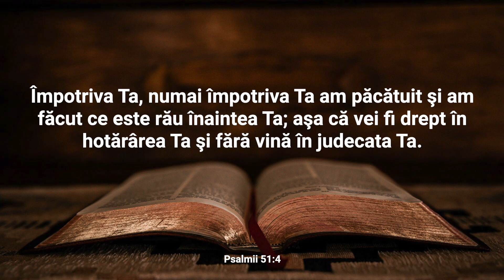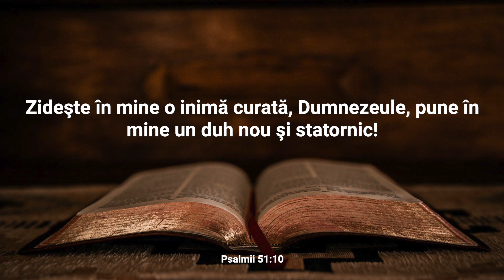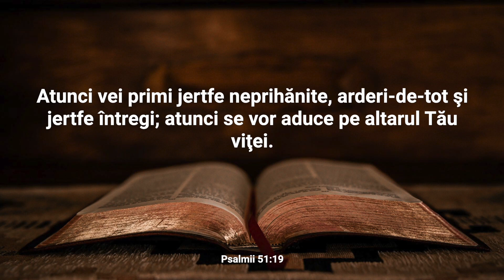Lectură Biblică: Psalmul 51 - Verset cu Verset (Text și Audio)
Bine ați venit la Lectura Biblică în care vom citi și afișa textul integral al Capitolului 51 din cartea Psalmii.

Psalmul 51 este o mărturisire profundă a păcatului și o rugăciune de pocăință a lui David după ce a fost confruntat cu propriile sale erori, în special în cazul relației sale cu Batșeba. Autorul recunoaște în mod sincer și umil păcatul său și își cere iertare de la Dumnezeu. El imploră curățirea inimii și a sufletului său, recunoscând că doar Dumnezeu poate face acest lucru. Psalmul 51 exprimă profunditatea regretului și a dorinței de transformare interioară, cerând lui Dumnezeu să creeze un spirit curat în el și să-l întărească. Autorul afirmă că Dumnezeu nu dorește sacrificii exterioare, ci un inimă zdrobită și smerită. Acest Psalm arată că iertarea și restaurarea pot veni doar prin recunoașterea sinceră a greșelilor și prin căutarea milostivirii divine. Psalmul 51 este o expresie a nevoii umane de iertare și de transformare, subliniind importanța pocăinței și a umilinței înaintea lui Dumnezeu. Este un apel la curățirea interioară și la o relație restaurată cu Dumnezeu prin credință, pocăință și milă divină.

Nu ezitați să vă exprimați gândurile și întrebările în secțiunea de comentarii. Dacă vă bucurați de acest conținut, vă rugăm să apăsați butonul "Like" și să vă abonați la canalul nostru pentru a fi la curent cu alte lecturi și resurse spirituale. Vă mulțumim pentru că ați ales să fiți parte din această experiență și vă invităm să vă relaxați și să vă lăsați inspirați de cuvintele sacre ale cărții Psalmii.